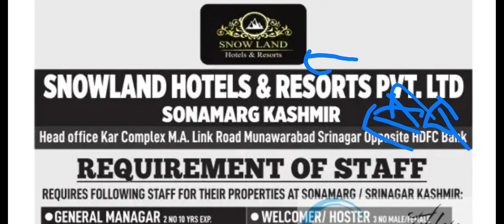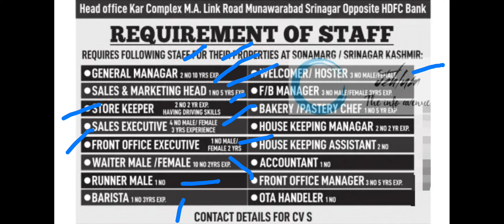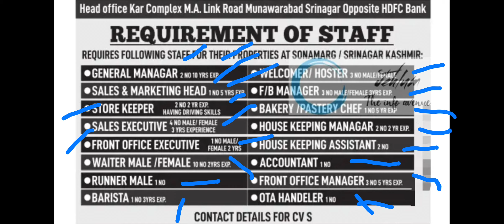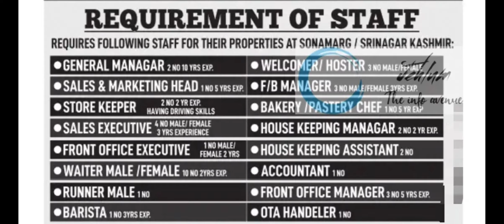12th Pass Hotel Jobs In Kashmir Valley || Hotel Recruitment 2023 || Boys / Girls Eligible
12th pass Hotel Jobs in Kashmir valley || hotel Recruitment 2023 || Biys / Girls Eligible

Hotel Vacancies 2023
New Hotel Recruitment in jammu and kashmir
12th pass Hotel Vacancies 2023
New job update in j&k
private Jobs in kashmir

For More Business details
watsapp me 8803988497